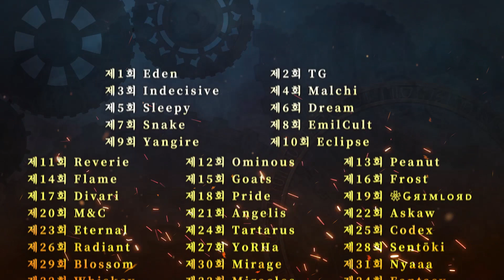[시노앨리스] 제1회 그랑 콜로세움 종합 랭킹 결과 발표 ~미국 유럽 서버~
[시노앨리스] 제1회 그랑 콜로세움 종합 랭킹 결과 발표 ~아시아 서버~